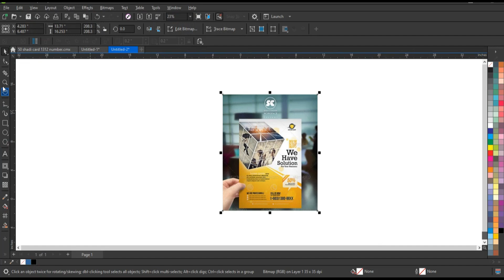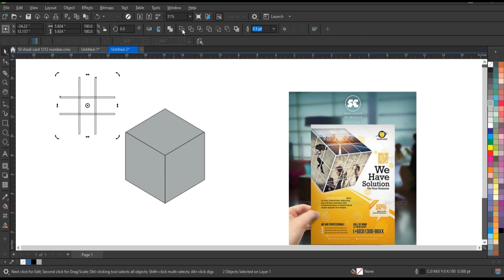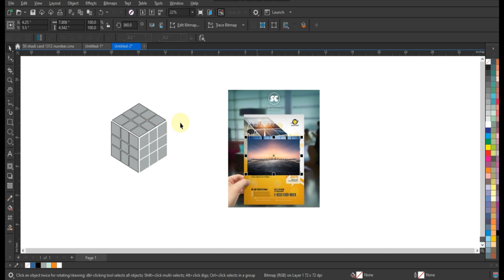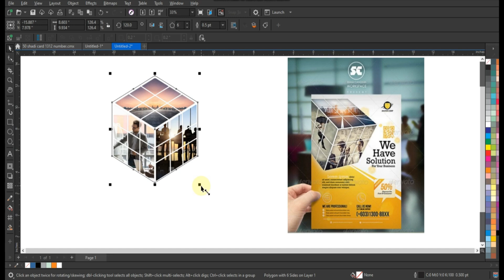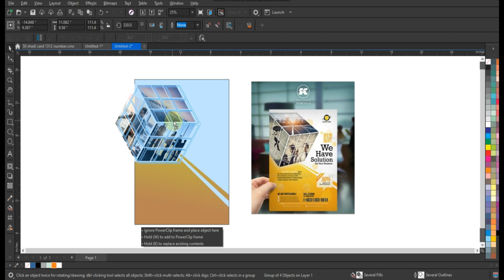3D Cube Flyer Design Tutorial for Experts & Beginners - Easy Graphic Designing Tools & Techniques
3D Cube Flyer Design Tutorial for Experts & Beginners - Easy Graphic Designing Tools & Techniques